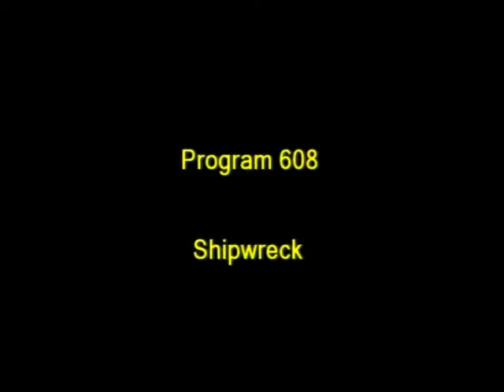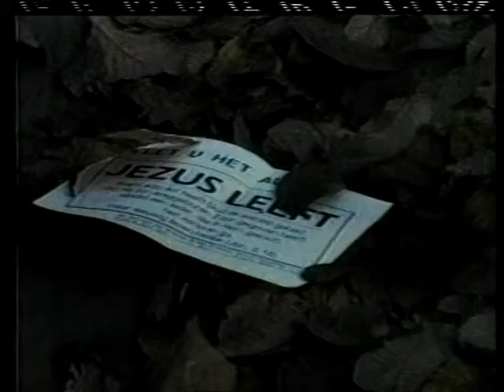#608 "Shipwreck" Simen & Attie DeVries